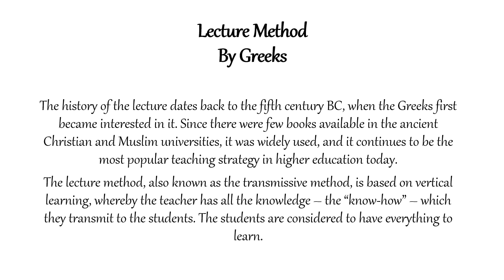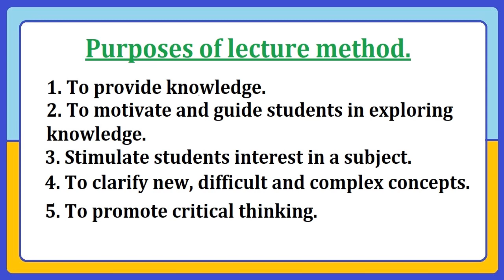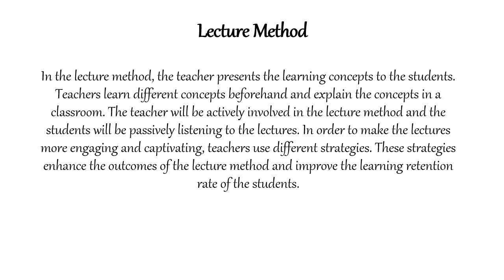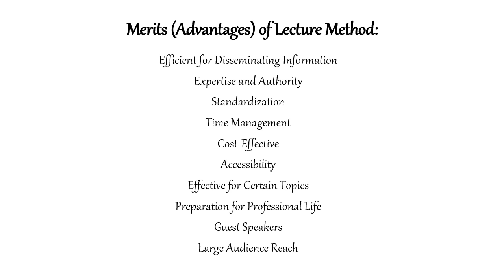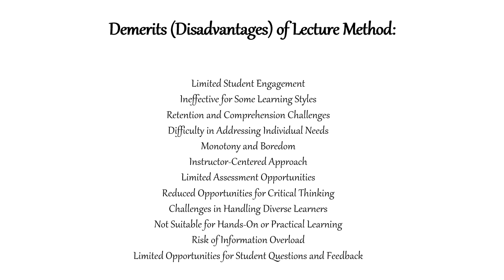The Lecture Method | Methods of Teaching | FPSC Lectureship & Subject Specialist | Pedagogy & Edu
The lecture method, also known as the transmissive method, is based on vertical learning, whereby the teacher has all the knowledge – the “know-how” – which they transmit to the students. The students are considered to have everything to learn.

FOLLOW US ON THE SOCIALS